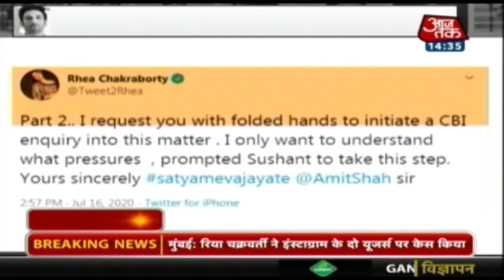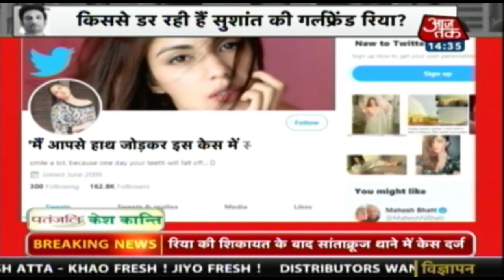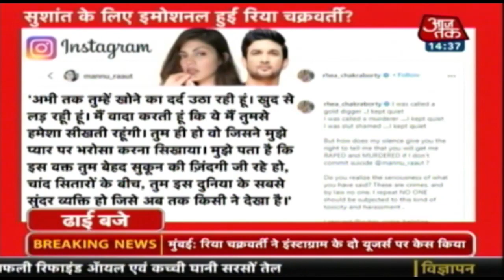Sushant Singh Rajput केस में नया Twist...आखिर किससे डर रही 'गर्लफ्रेंड' Rhea Chakraborty?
सुशांत केस में रिया चक्रवर्ती का ट्विस्ट आ गया है, किससे डर रही हैं सुशांत की गर्लफ्रेंड रिया चक्रवर्ती? कौन सी बात है तो रिया को परेशान कर रही है? रिया ने पहले ट्वीट करके सुशांत केस में सीबीआई जांच की मांग की, और इसके बाद बड़ा खुलासा ये किया कि कोई उन्हें सुसाइड करने के लिए कह रहा है. रिया चक्रवर्ती सुशांत को लेकर काफी इमोशनल भी हो गईं. आज हम बात करेंगे सुशांत से जुड़े कुछ नए सवालों के बारे में.